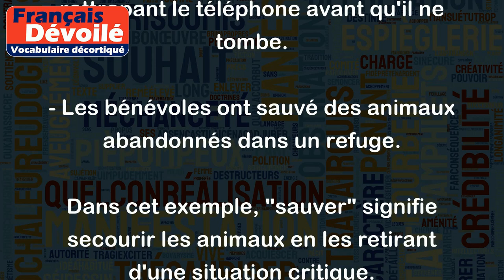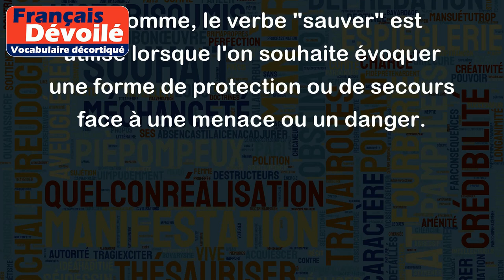Sauver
Le verbe "sauver" peut avoir plusieurs sens, mais en général, il signifie "protéger ou secourir de quelque chose de dangereux ou d'une menace". Voici quelques exemples :
- Les pompiers ont réussi à sauver l'immeuble de l'incendie.
Dans cet exemple, "sauver" signifie protéger l'immeuble en éteignant l'incendie.
- Le médecin a sauvé la vie du patient en lui donnant les soins nécessaires.
Dans cet exemple, "sauver" signifie protéger la vie du patient en lui fournissant les traitements appropriés.
- J'ai sauvé mon téléphone de la chute en le rattrapant au dernier moment.
Dans cet exemple, "sauver" signifie éviter la destruction ou la casse en rattrapant le téléphone avant qu'il ne tombe.
- Les bénévoles ont sauvé des animaux abandonnés dans un refuge.
Dans cet exemple, "sauver" signifie secourir les animaux en les retirant d'une situation critique.
En somme, le verbe "sauver" est utilisé lorsque l'on souhaite évoquer une forme de protection ou de secours face à une menace ou un danger.